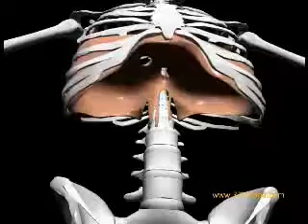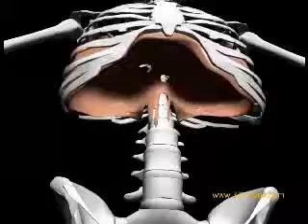3D view of diaphragm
diaphragmatic breathing